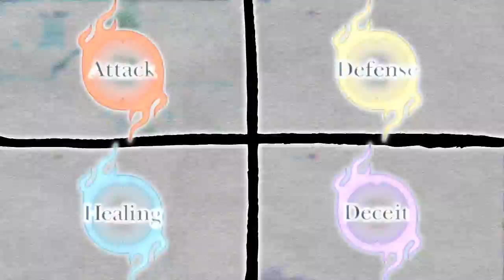Toukiden Kiwami - New Battle Styles & Mitama Trailer (PS4, PS Vita)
Toukiden Kiwami (討鬼伝 極, Tōkiden Kiwami; roughly translated as "Legend of the Demon Slayers Extreme") is the sequel to Toukiden: The Age of Demons. Its development has been implied since the first game has been sold to the Japanese public.

Kenichi Ogasawara is the general producer and Takashi Morinaka is the producer. Kazutoshi Sekiguchi is the director. Kenji Tanigaki did the opening movie direction. Ogasawara and Morinaka implied that this title has been tweaked with fan feedback and will add more content for hunting game fans to enjoy.

Preordering the first print rewards Souma and Reki parts. The Treasure Box edition includes a Tenko doll, a picture book containing 3D renders, Hidari illustrations for the entire cast and side comics, a complete original soundtrack CD with bonus tracks, and downloadable parts of the first cast of Slayers. Various Japanese outlets are offering specific reservation bonuses. Consumers who purchase from Gamecity Shopping receive a Tenko pin badge. The Gamecity Set adds a comprehensive illustration book for the characters and demons and a Imihayahi washcloth.

* * * Toukiden Kiwami Gameplay for PS4 PS Vita